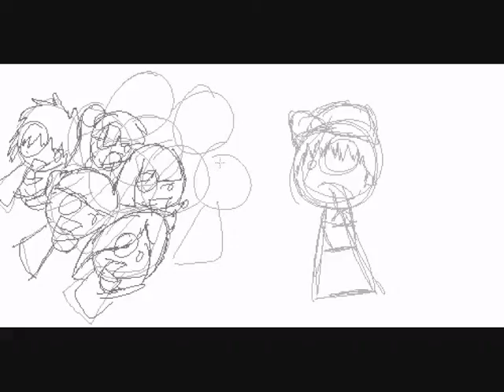Dave Days MS Paint Drawing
Since I just got My 'The Dave Days Show' today in the post I decided to re-pay Dave back for making such AMAZING songs and videos, ayway hope you all like it

ORGINAL TIME:- Around 25 minutes...